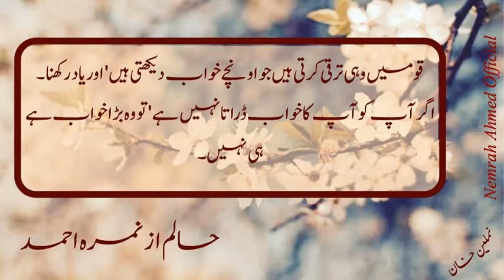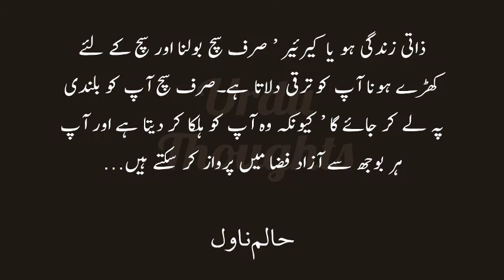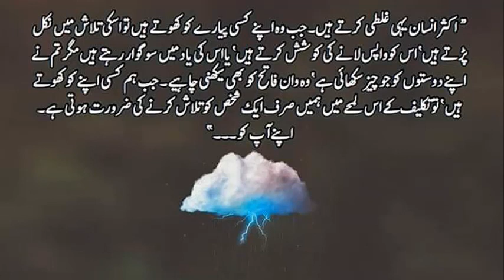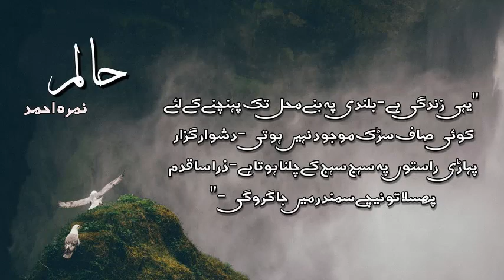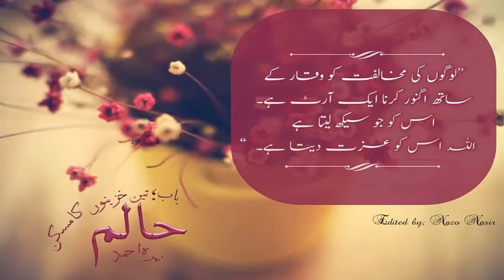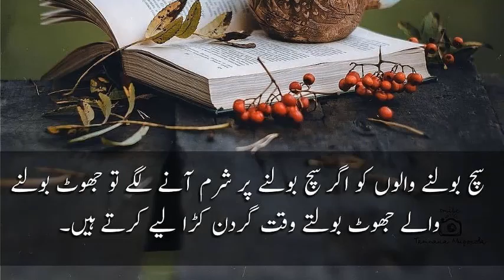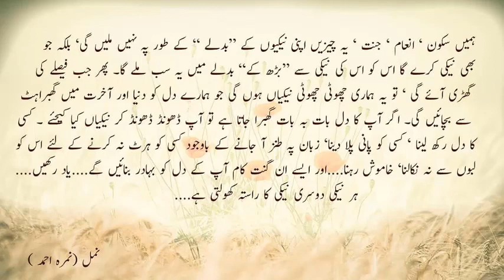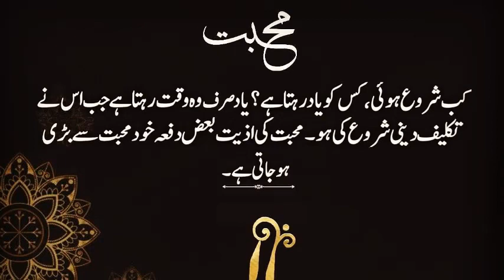Haalim Episode 15 || Nimra Ahmed Audio Novel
Haalim is a beautiful novel by Nimra Ahmed. The story is related to a beautiful girl from Pakistan who was living in Malaysia. She was an innocent lady who turned to be a master scammer of her times. Her interaction with different political figures of Malaysia is the main story.

Haalim Novel is one of the latest Urdu novel by Nimra Ahmed. People are mostly looking for Haalim Episode 22 and Haalim Episode 23 PDF download. Haalim by Nimra Ahmed is the story of Talya, and we will start from Haalim episode 1.

Credits:
Video by Kelly Lacy from Pexels
Video by Khairul Onggon from Pexels
Video by Nazim Zafri from Pexels
Video by Tom Fisk from Pexels
Photo by Azri Suratmin from Pexels
Photo by Indra Gunawan from Pexels
Photo by Thilipen Rave Kumar from Pexels
Photo by Zukiman Mohamad from Pexels